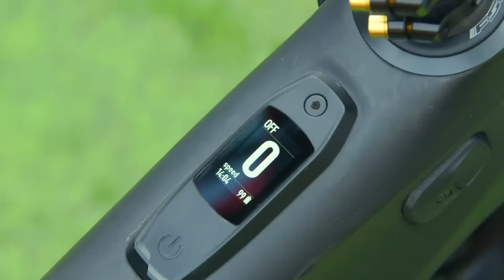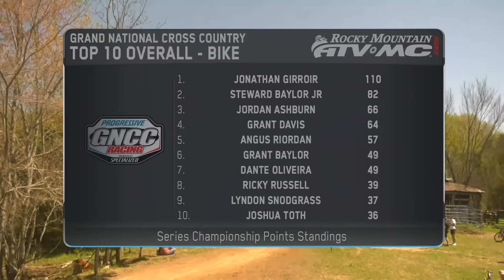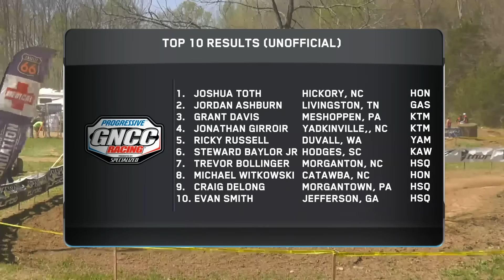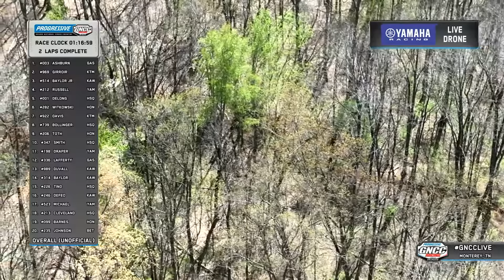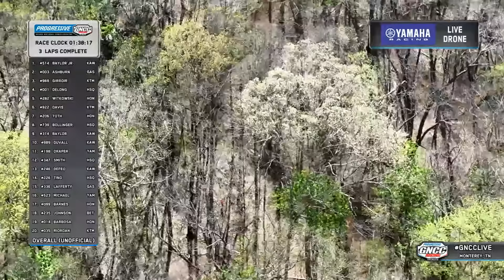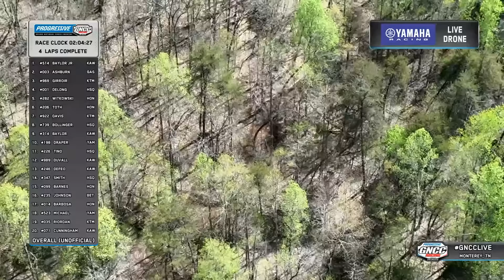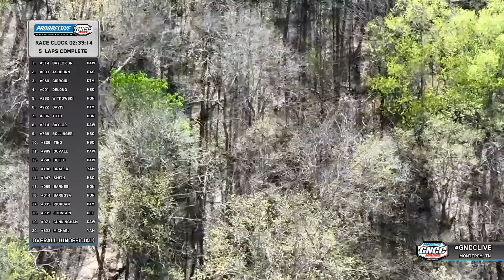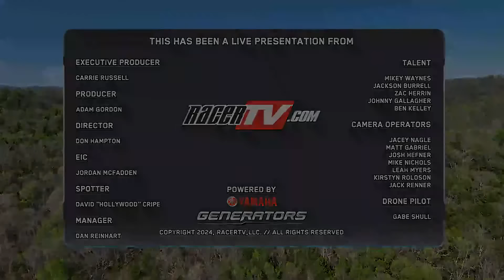2024 GNCC Racing Live | Round 5 - The Old Gray Motorcycles